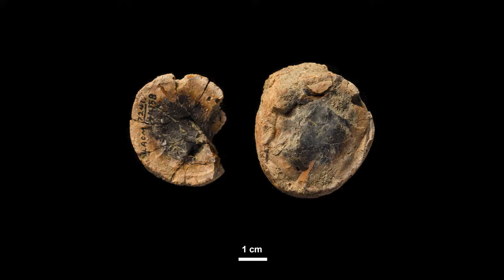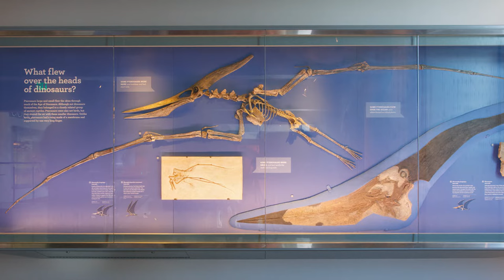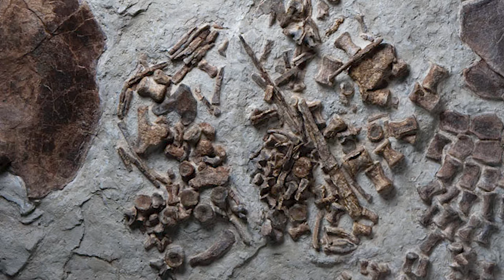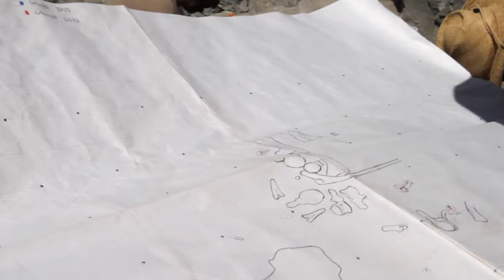Recorrido virtual de la Sala de Dinosaurios | Dinosaur Hall Virtual Tour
En celebración de la vibrante y diversa comunidad de angelinos en L.A., NHM presenta una visita virtual a la Sala de Dinosaurios en español. Aunque nuestras puertas físicas están cerradas, los invitamos a ingresar a la galardonada Sala de Dinosaurios de NHM y descubrir la era de los dinosaurios. Aprenda cómo los científicos del museo estudian nuestro pasado antiguo a través de una variedad de fósiles e incluso observe de cerca una serie de crecimiento del Tyrannosaurus rex  única en su tipo.

Narrado por el Dr. Luis Chiappe. Dr. Luis M. Chiappe, vicepresidente de investigación y colecciones y director del Gretchen Augustyn, Instituto de Dinosaurios

El Dr. Chiappe supervisa los programas de investigación de más de 25 científicos con doctorado y las vastas colecciones de NHMLAC. Paleontólogo de vertebrados y director del Instituto de Dinosaurios de Gretchen Augustyn, ha realizado una extensa investigación sobre la evolución de los dinosaurios, particularmente sobre su conexión evolutiva con las aves. La investigación del Dr. Chiappe se ha publicado en casi 200 artículos académicos, también es autor de Walking on Eggs, Glorified Dinosaurs y Birds of Stone. Es miembro de J. S. Guggenheim, premio Humboldt, miembro de la Asociación Estadounidense para el Avance de la Ciencia y profesor adjunto de la USC.